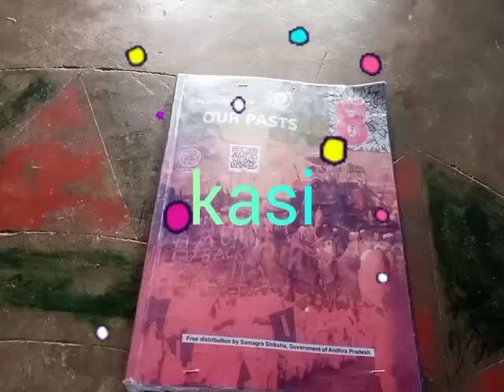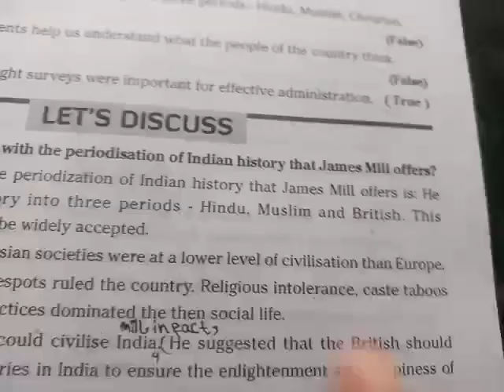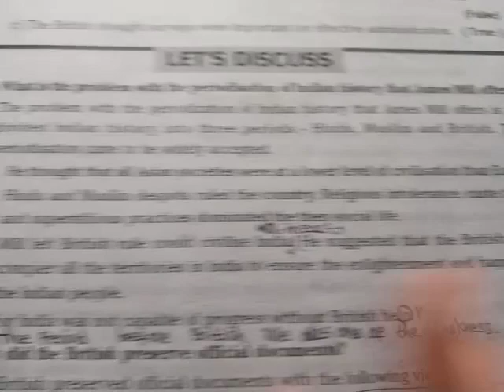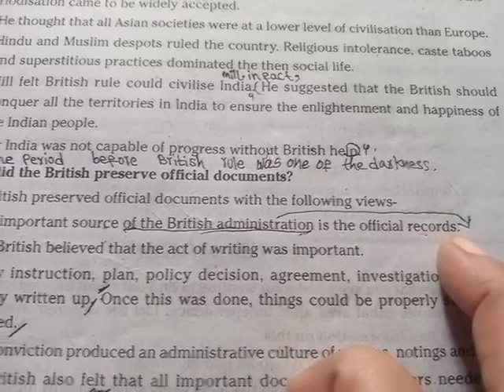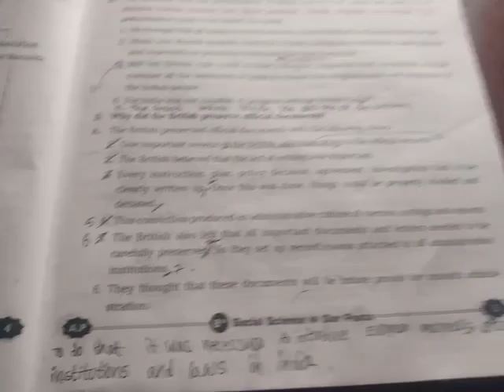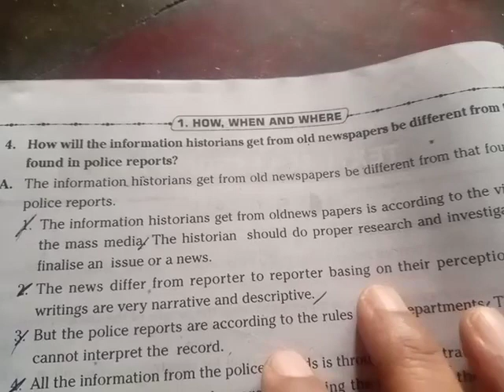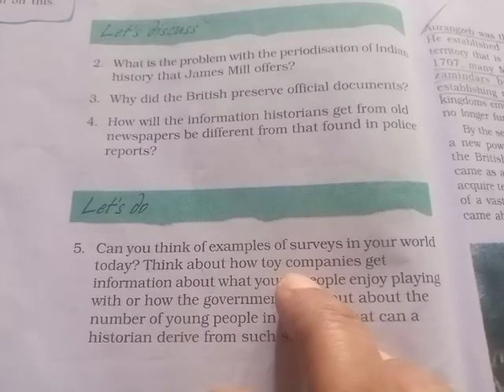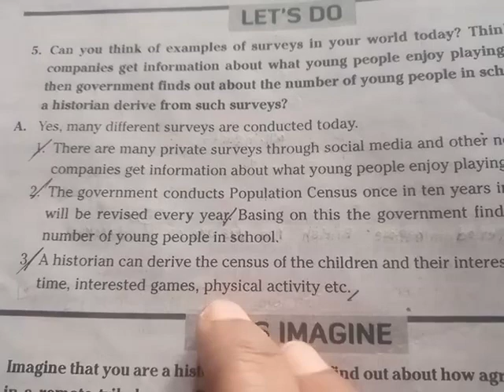8th class social science our pasts 1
kavitha andhra ammayi 8th class social science our pasts 1